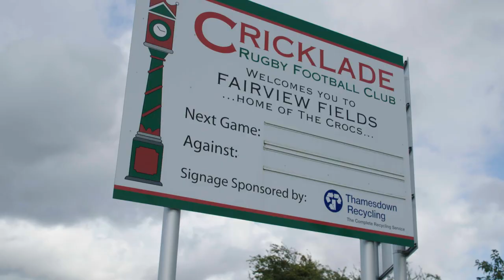September Champions: Prior Park Prep School